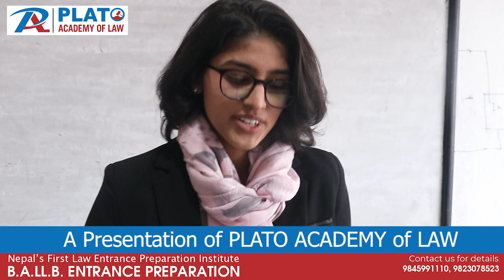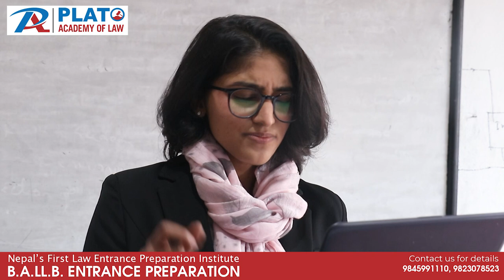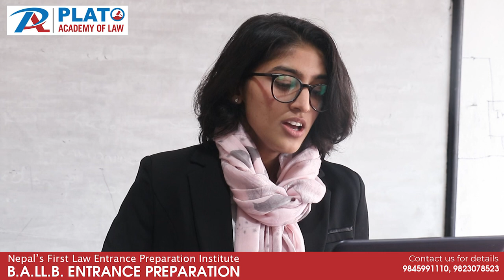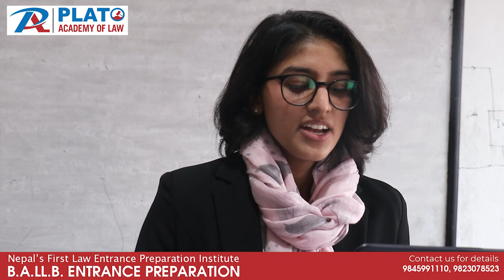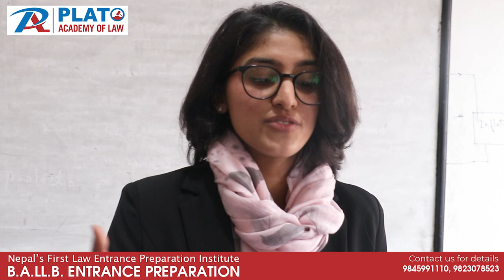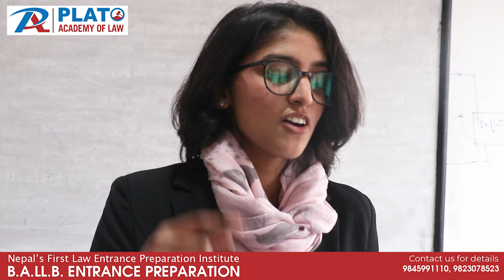𝐀𝐠𝐫𝐚𝐭𝐚 𝐏𝐚𝐫𝐚𝐣𝐮𝐥𝐢 || 𝐒𝐮𝐧𝐢𝐥 𝐁𝐚𝐛𝐮 𝐏𝐚𝐧𝐭 𝐂𝐚𝐬𝐞 || 𝗣𝗹𝗮𝘁𝗼'𝘀 𝗦𝘁𝘂𝗱𝗲𝗻𝘁𝘀 𝗣𝗿𝗲𝘀𝗲𝗻𝘁𝗮𝘁𝗶𝗼𝗻 | 𝗕.𝗔.𝗟𝗟.𝗕. 𝗘𝗻𝘁𝗿𝗮𝗻𝗰𝗲 𝐂𝐥𝐚𝐬𝐬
𝐏𝐥𝐚𝐭𝐨 𝐀𝐜𝐚𝐝𝐞𝐦𝐲 𝐨𝐟 𝐋𝐚𝐰 is Nepal's First Law Entrance Preparation Institute that is pioneered in Legal Field. We have highest scoring and success rate at B.A.LL.B. Entrance preparation under TU, KU, PU and other Universities. As a largest and  top Law Entrance Preparation institute in the country, We offer different coaching and entrance preparation classes for:

★ 𝗕.𝗔.𝗟𝗟.𝗕. 𝗘𝗻𝘁𝗿𝗮𝗻𝗰𝗲 𝗣𝗿𝗲𝗽𝗮𝗿𝗮𝘁𝗶𝗼𝗻 (𝗔𝗳𝘁𝗲𝗿 +𝟮).
★ 𝗟.𝗟𝗕. 𝗘𝗻𝘁𝗿𝗮𝗻𝗰𝗲 𝗣𝗿𝗲𝗽𝗮𝗿𝗮𝘁𝗶𝗼𝗻 (𝗔𝗳𝘁𝗲𝗿 𝘆𝗼𝘂 𝗰𝗼𝗺𝗽𝗹𝗲𝘁𝗲 𝗕𝗮𝗰𝗵𝗲𝗹𝗼𝗿 𝗶𝗻 𝗮𝗻𝘆 𝗳𝗶𝗲𝗹𝗱).
★ 𝗟𝗟.𝗠. 𝗘𝗻𝘁𝗿𝗮𝗻𝗰𝗲 𝗣𝗿𝗲𝗽𝗮𝗿𝗮𝘁𝗶𝗼𝗻.
★ 𝗕𝗮𝗿 𝗖𝗼𝘂𝗻𝗰𝗶𝗹 𝗟𝗶𝗰𝗲𝗻𝘀𝗲 𝗘𝘅𝗮𝗺 𝗣𝗿𝗲𝗽𝗮𝗿𝗮𝘁𝗶𝗼𝗻.
★ 𝗖𝗼𝗮𝗰𝗵𝗶𝗻𝗴 𝗖𝗹𝗮𝘀𝘀𝗲𝘀 𝗳𝗼𝗿 𝗱𝗶𝗳𝗳𝗲𝗿𝗲𝗻𝘁 𝗟𝗮𝘄 𝗖𝗼𝘂𝗿𝘀𝗲𝘀.
We are located at Putalisadak, Kathmandu.